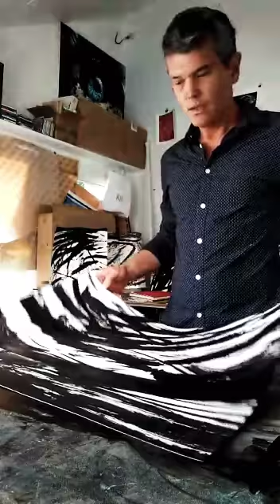ALLIRAND INDIAN INK GOUACHE ENCRE PEINTRE GRAVEUR SUMI-E LAVIS DESSIN DESSINER DRAWING LIVE ART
Vidéo de RENAUD ALLIRAND ALLIRAND INDIAN INK GOUACHE ENCRE PEINTRE GRAVEUR SUMI-E LAVIS DESSIN DESSINER DRAWING LIVE ART